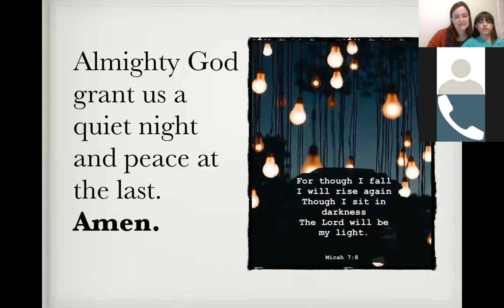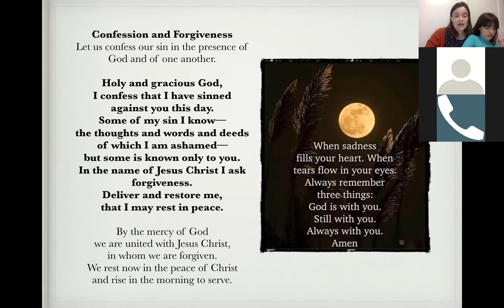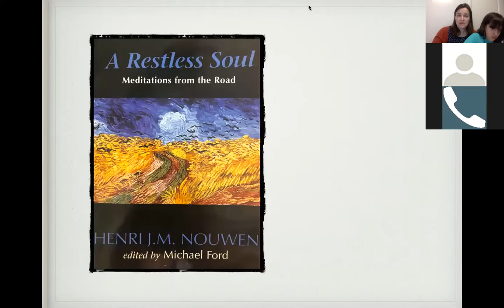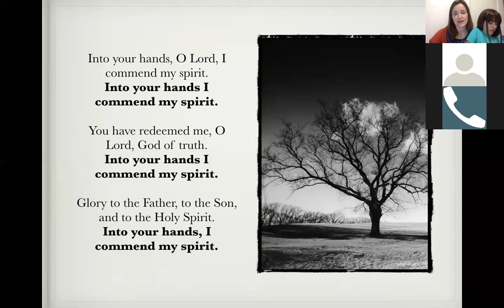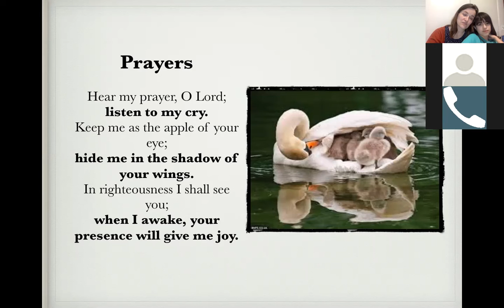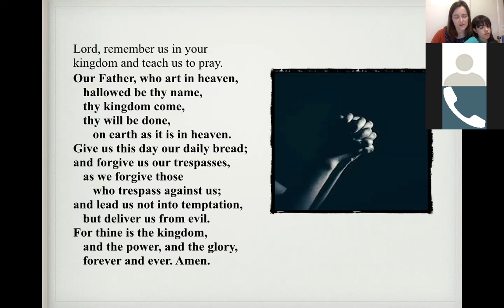Creator Devotion May 20 evening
A Restless Soul and all of our baggage

Amazing Grace on horn by Dani